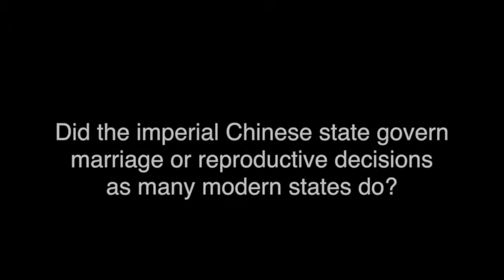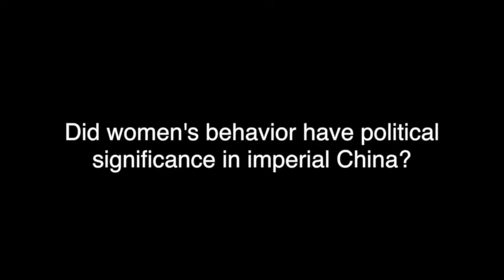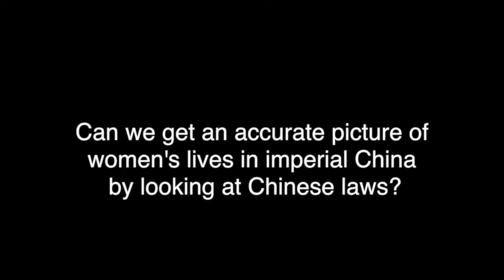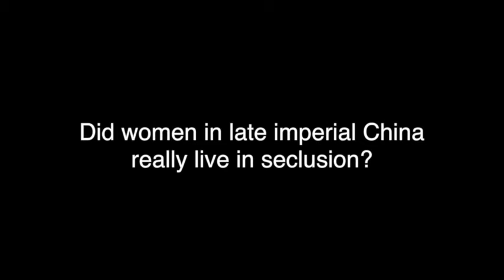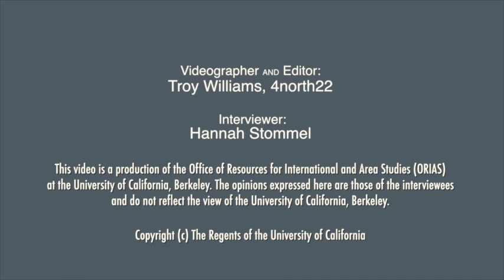A conversation about women and gender in late imperial China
At the 2016 ORIAS summer institute for community college teachers, Professor Beverly Bossler gave a talk entitled, "Women in Late Imperial China." After her presentation, we asked her questions about some of the interesting information she shared.